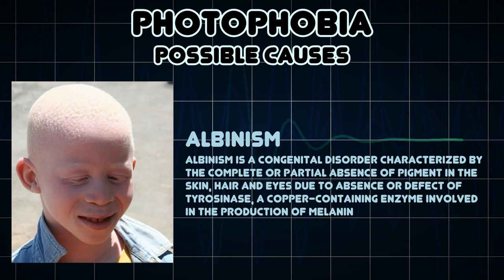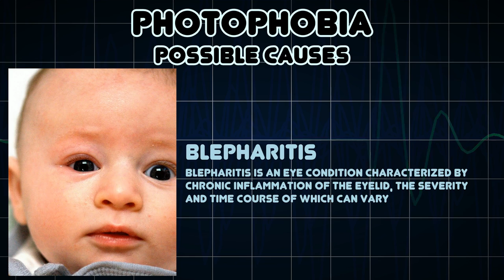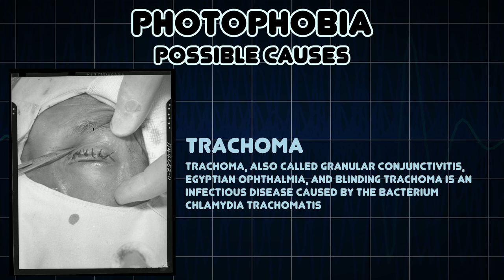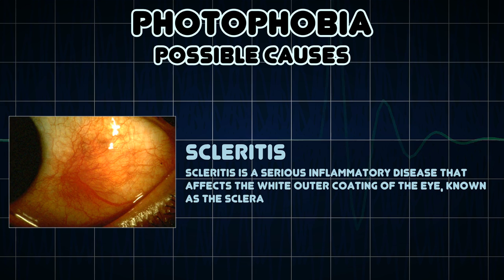Photophobia (Medical Symptom)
Possible causes of Photophobia (Medical Symptom)

Photophobia is a symptom of abnormal intolerance to visual perception of light